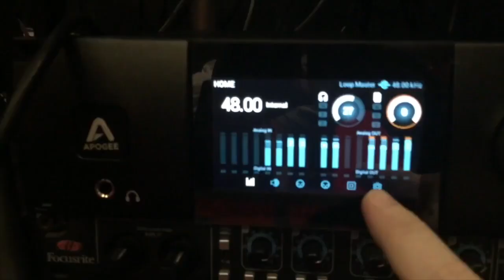MC Produza com DJ RHUIVO produtor dos maiores nomes do funk de SP Agosto 2018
Ei Você MC Produza com DJ RHUIVO
produtor dos maiores nomes do funk de São Paulo, whats 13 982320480  ou 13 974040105

Direção: DJ RHUIVO
Ass. Direção: Patrick Cavalcanti
Fotografia: DJ RHUIVO
Edição e Finalização: Maycon Gomes /DJ RHUIVO